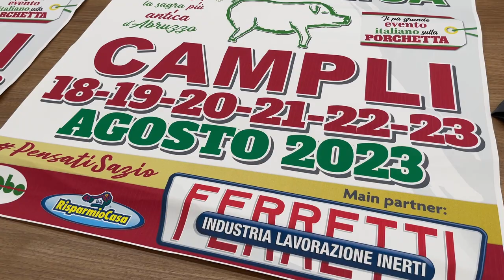Dal 18 al 23 agosto a Campli torna la "Sagra della porchetta italica"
A scegliere la porchetta migliore anche una giuria popolare